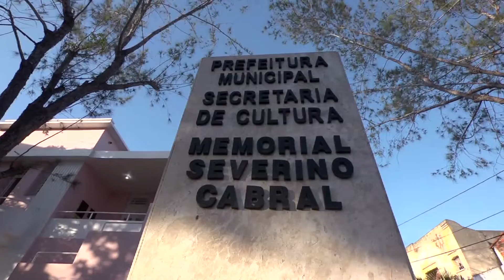MEMORIA . DOC - ENEIDA MARACAJA -TERCEIRO BLOCO